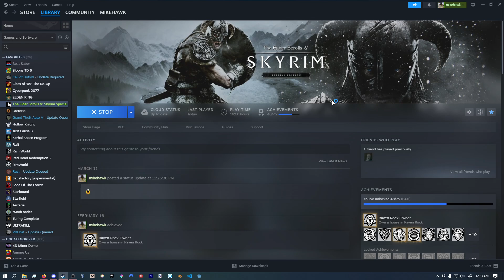Spawning Cheese in Skyrim Everyday Until The Elder Scrolls 6 Releases | Day 426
today i was hungover so i reinstalled and played civ 6 for like 8 hours straight its 1940 and japan is invading norway it is me im japan and im fighting horse chavalry with infantry its hilarious yesterday we were supposted to go to a party but my best friend who was our ticket in slept in so 5 minutes prior to him waking up we got bored and me and my other friend started chugging jack and coke lmao and then partied all night